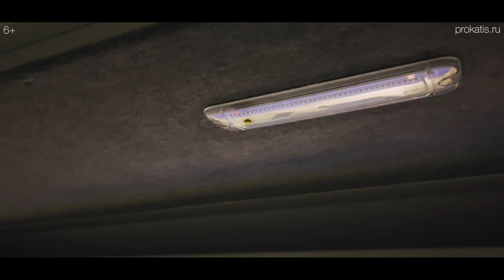RealCraft 700. Кто ты? Лодка для путешествий из Самары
Новинка от Realcraft- 7 метровый кабинник из Самары. Интересная, аскетичная модель.

Полный список оборудования и цен Вы всегда можете у нас запросить по электронной почте.

✅✅ Все это Вы можете приобрести в нашем салоне или на сайте 🗺

Полную консультацию 👨‍💼, стоимости и подбор комплектующих вы можете получить в нашем салоне или по телефону📲 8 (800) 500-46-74 ,